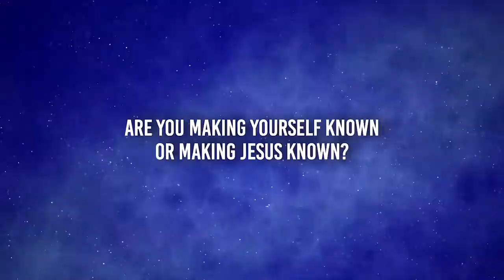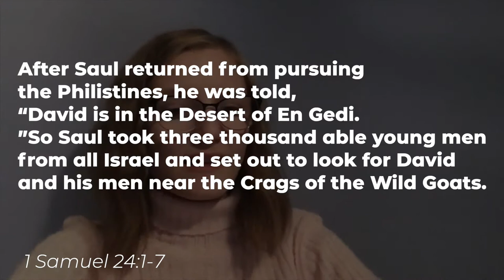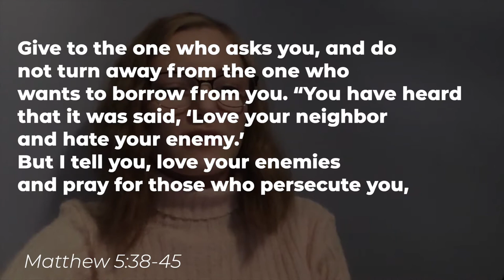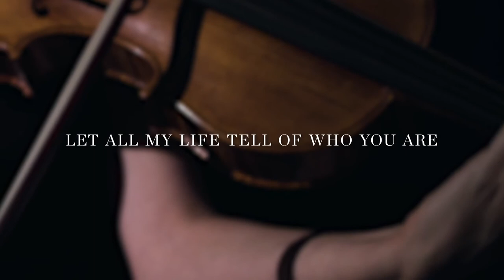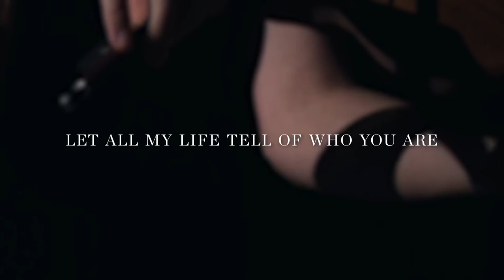That time Carter almost killed a guy on the go kart track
***COMMENT IN THE LIVE CHAT TO POSSIBLY WIN A NINTENDO SWITCH!

Join us after this video premieres for the YG After Party!